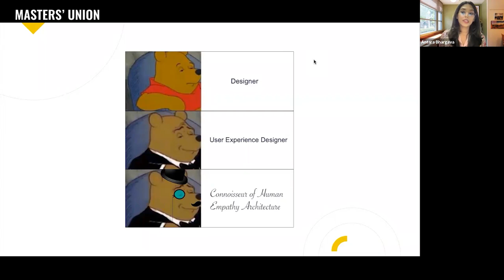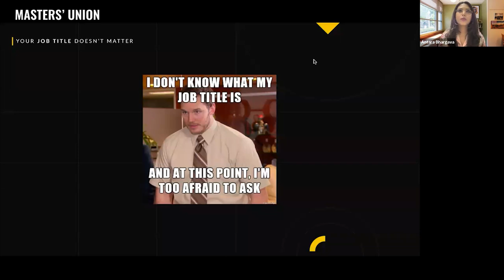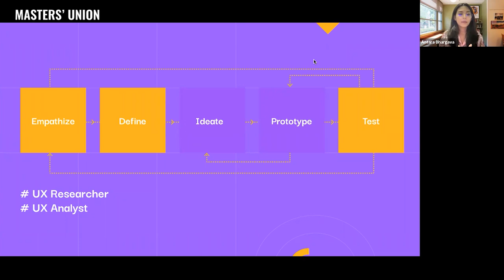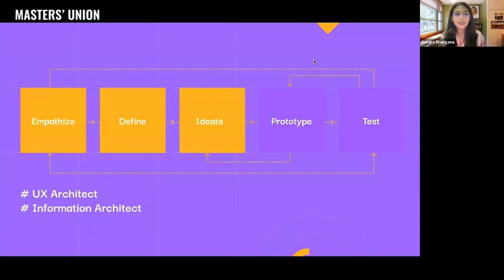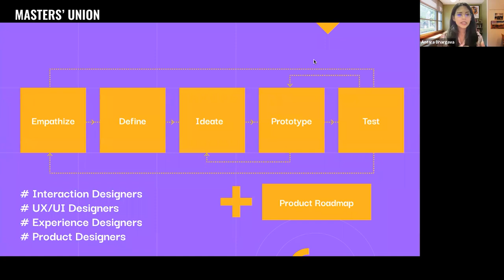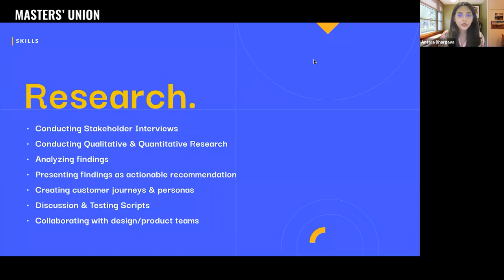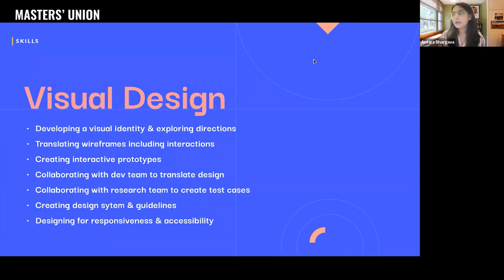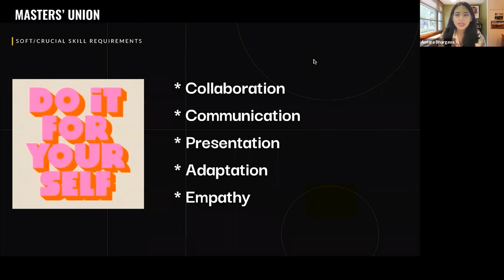Decoding Top UX/UI Roles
About the Event:
We hosted a live MasterClass with Antara Bhargava, UX Lead at Onething Design.

In this MasterClass, Antara discusses the primary roles and responsibilities of a UI/UX designer which includes:

- Making sense of the Design Landscape in India
- The roles and responsibilities across job roles in the Design space
- Insights into the life of a UX Designer

About the Programme:
The MasterCamp in User Experience Design is co-designed and taught live by experienced UI/UX Designers of Onething Design. It is a hands-on programme that aims to help working professionals, artists, developers & students transition to roles in UX Design.